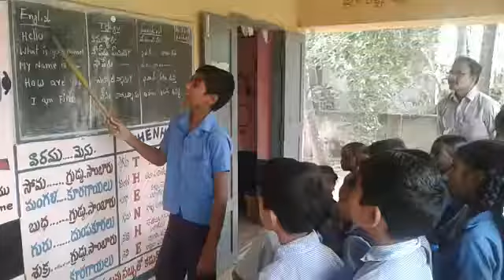Mpups Nelaparthipadu .Draksharama.